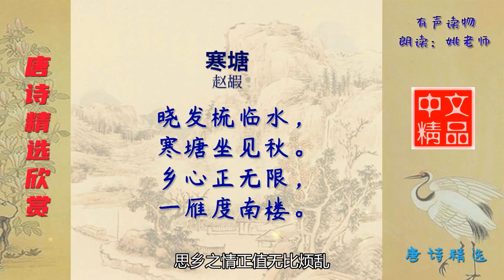寒塘 唐代 赵嘏